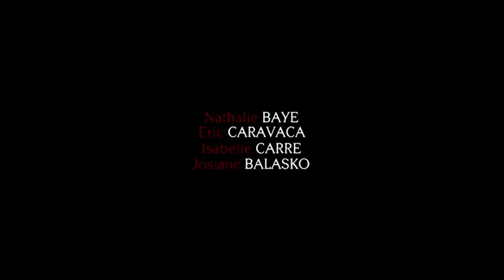"Cliente" | "Клиентка французского жиголо", 2008 (trailer)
Французский трейлер к кинофильму «Клиентка французского жиголо» («Cliente»), 2008.